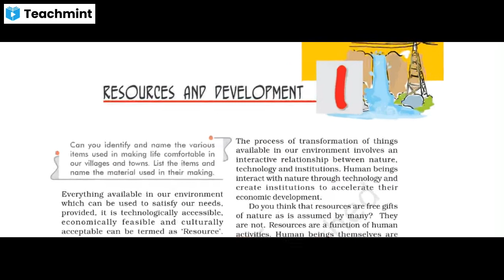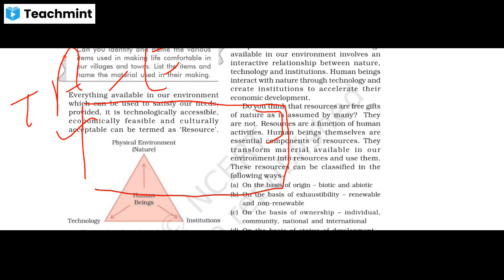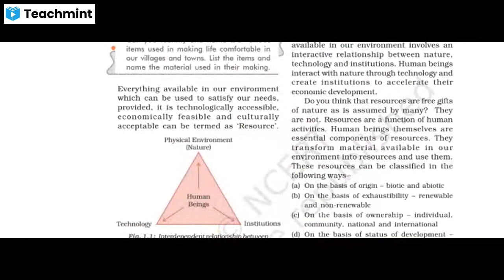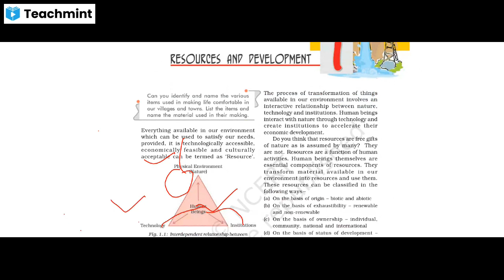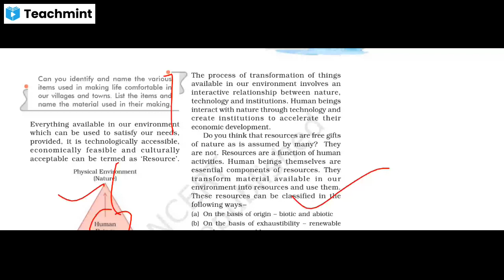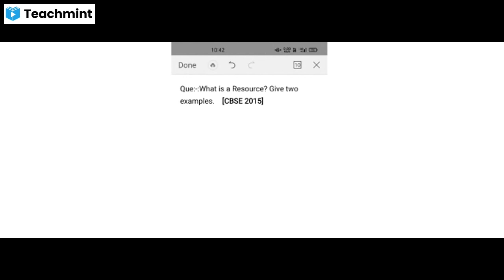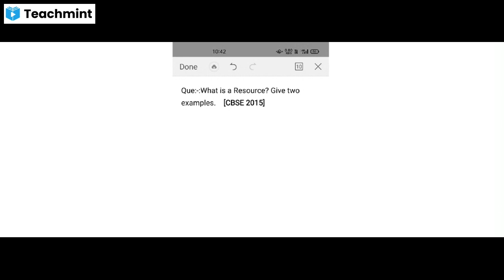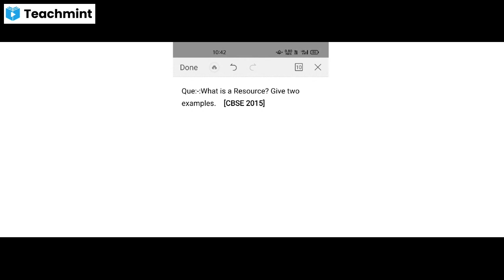Resource and Development Class 10th (Rishi Patel)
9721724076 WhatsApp